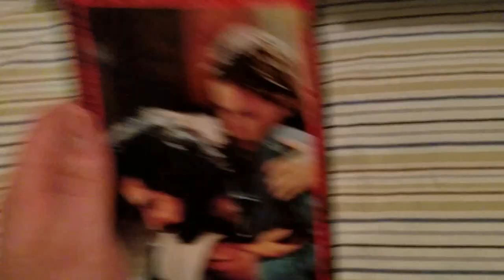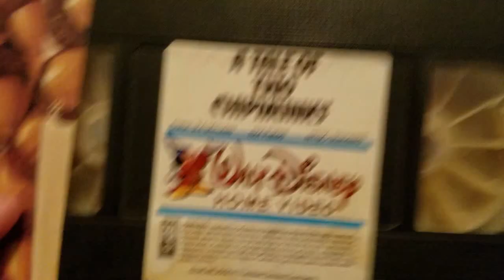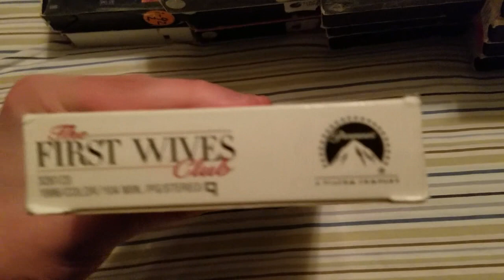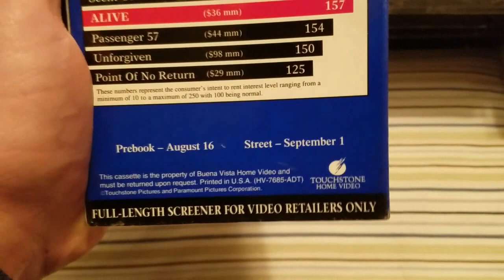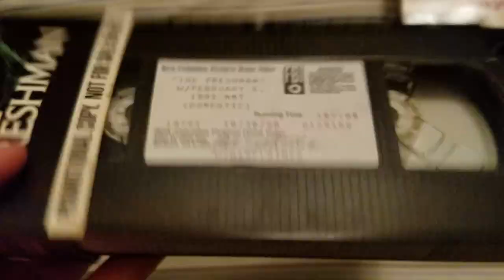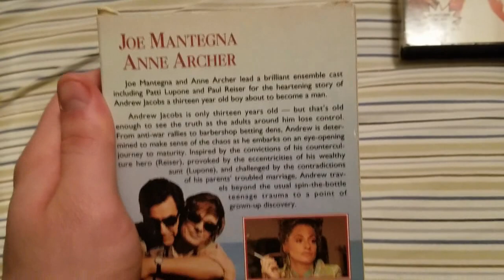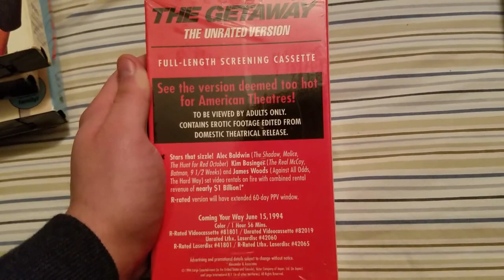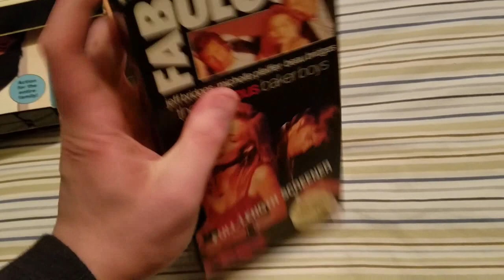VHS Update- 3/9/2019 [Demo VHS Haul #7]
Here are the tapes I got at Savers
1. “That Was Then… This is Now” (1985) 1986 VHS (PD: 24th week of 1986)
2. “Rush” (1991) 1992 VHS (PD: 7/11/1992)
3. “Little Sister” (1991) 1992 VHS (PD: 35th week of 1992)
4. “Bubble Boy” (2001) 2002 VHS (PD: 12/19/2001)
6. “Men of War” (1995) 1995 VHS (PD: 11/28/1995)
7. “Father Ted: Volume 4” (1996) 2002 VHS (PD: 1/22/2002)
8. “The First Wives Club” (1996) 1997 VHS (PD: 8th week of 1997)
9. “In the Mood” (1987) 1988 VHS (PD: 1/13/1988)
10. “Moulin Rouge” (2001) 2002 VHS
11. “The Little Polar Bear” (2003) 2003 VHS
12. “Alive” (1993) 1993 Demo VHS
13. “Bad Company” (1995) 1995 Demo VHS (PD: 4/29/1995)
14. “Honey, I Shrunk the Kids” (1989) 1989 Demo VHS (PD: 11/11/1989 [Veteran’s Day] and 11/21/1989)
15. “Honey, I Blew Up the Kid” (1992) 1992 Demo VHS (PD: 10/14/1992 and 10/15/1992)
16. “Stanley and Iris” (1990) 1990 Demo VHS
17. ‘Diggstown” (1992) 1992 Demo VHS
18. “The Freshman” (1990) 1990 Demo VHS (PD: 10/30/1990)
19. “Family Prayers” (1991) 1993 Demo VHS
20. “The Next Karate Kid” (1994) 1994 Demo VHS
21. ‘Adventures in Spying” (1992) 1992 Demo VHS (PD: 9/11/1992)
22. “Warner Bros. Cartoons Golden Jubilee 24 Karat Collection” (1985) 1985 Demo VHS [Dealer Preview Tape] (PD: 7/9/1985)
23. “Her Alibi” (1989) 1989 Demo VHS (PD: 5/8/1989 and 7/2/1989)
24. “The Getaway: The Unrated Version” (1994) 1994 Demo VHS (PD: 17th week of 1994)
25. ‘The Cure” (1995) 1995 Demo VHS (PD: 30th week of 1995)
26. “Fat Man and Little Boy” (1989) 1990 Demo VHS (PD: 11th week of 1990)
27. ‘Whispers in the Dark” (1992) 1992 Demo VHS (PD: 51st week of 1992)
28. “The Fabulous Baker Boys” (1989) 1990 Demo VHS (PD: 1/27/1990 and 5th week of 1990)